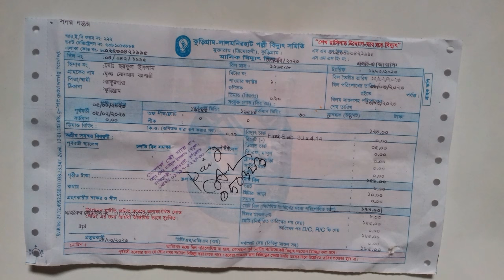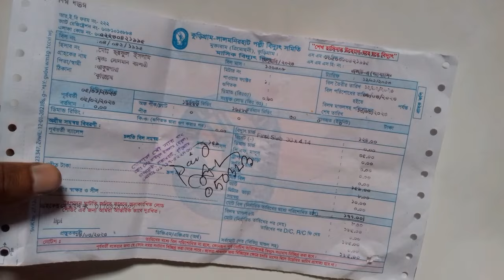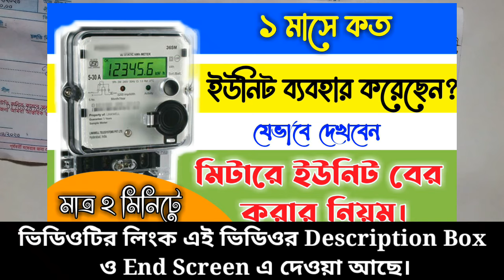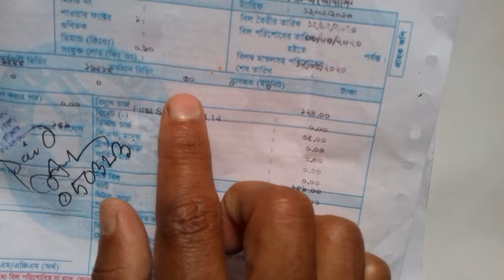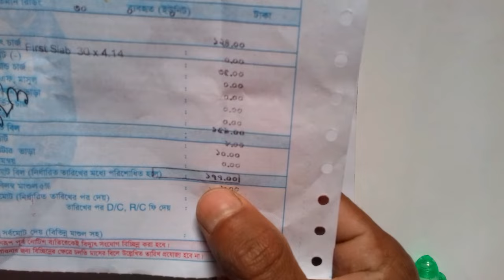সাব মিটারের বিদ্যুৎ বিল হিসাব করার পদ্ধতি | Sub Meter Electricity Bill Calculate 2023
যেকোন বিষয়ে আমাদের সাথে যোগাযোগ করতে চাইলে এই পেইজের মাধ্যমে যোগাযোগ করতে পারবেন।

আপনাদের ভালো লাগাটা জানতে পারলে আমরা Video ছাড়তে  উৎসাহ পাই।